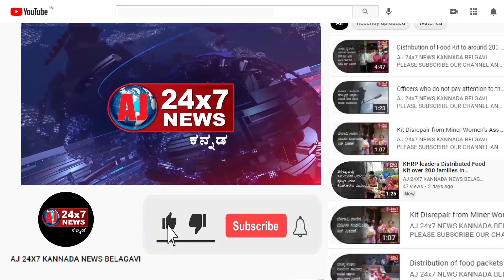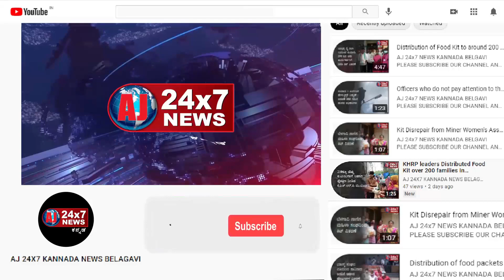Protest against village panchayat officers and staff at Bagalkot | AJ NEWS BELGAVI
ajnewsbelagavi ajnewsbelagavi ajnewsbelagavi ajnewsbelagav athaninews chikkodinews raybagnews Hubbalinews Hukkerinews bagalkotnews bengaluru news